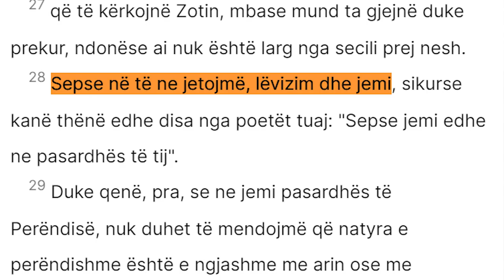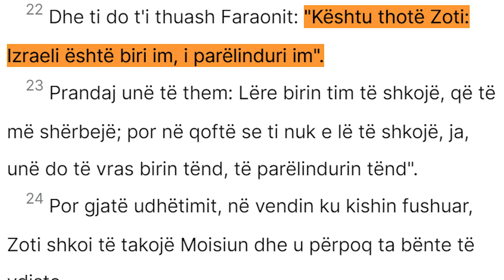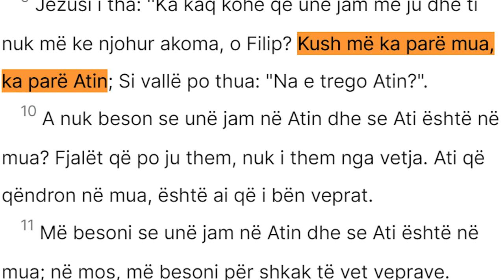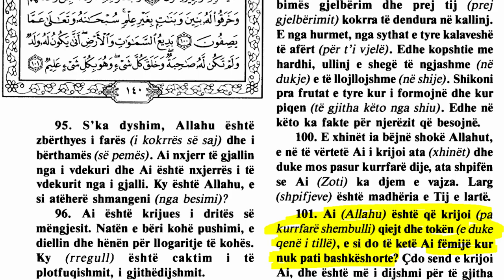Perse Jezusi quhet Biri i Perendise?